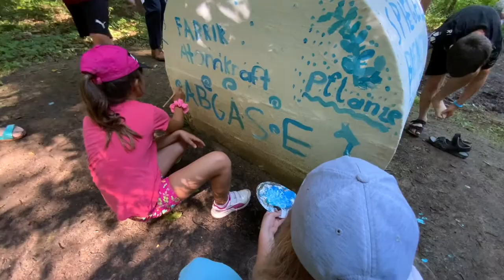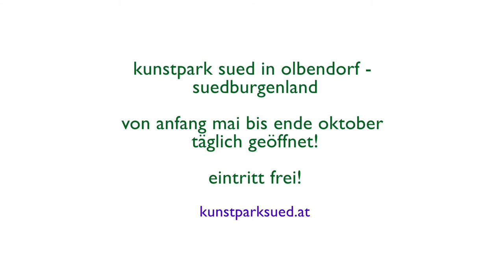volksschule olbendorf 4. stufe | projekt „umwelt“ | begleitung: christian ringbauer |HD